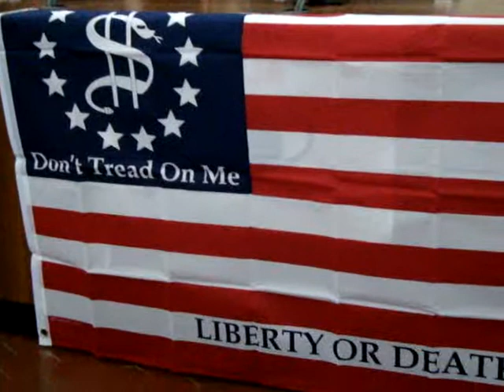Tea Party Pavia - Maurizio Zamparini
Maurizio Zamparini, imprenditore e Presidente del Palermo Calcio, interviene al Tea Party di Pavia (26 marzo 2011)